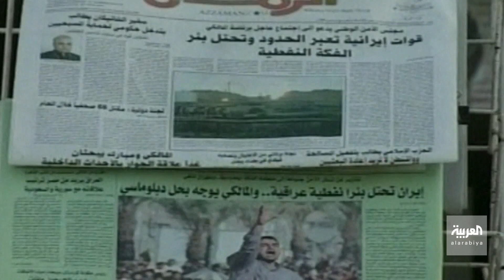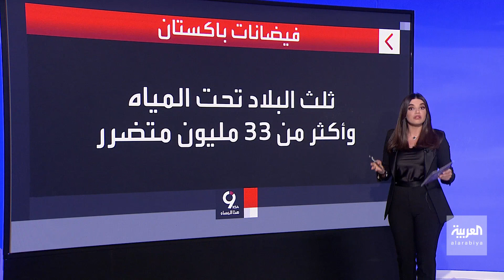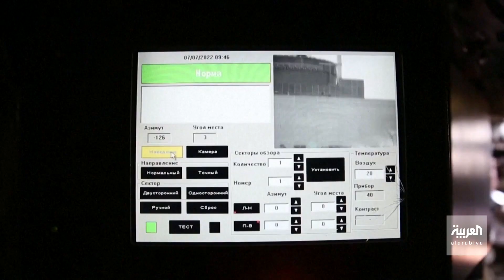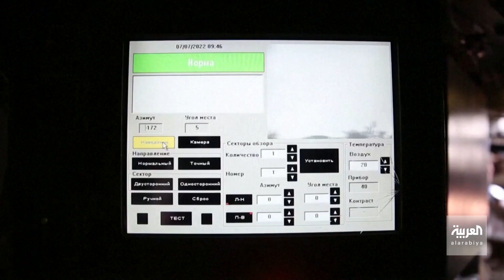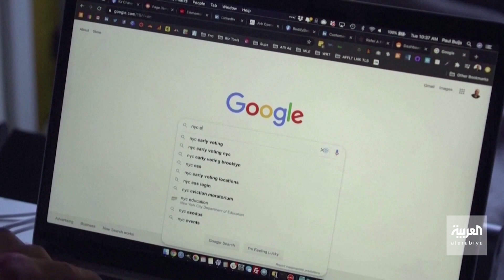التاسعة هذا المساء | في كلمة الدقائق الست.. الصدر ينزع فتيل التدهور في العراق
في كلمة الدقائق الست.. الصدر ينزع فتيل التدهور في العراق.. وبرهم صالح يدعو لانتخابات مبكرة